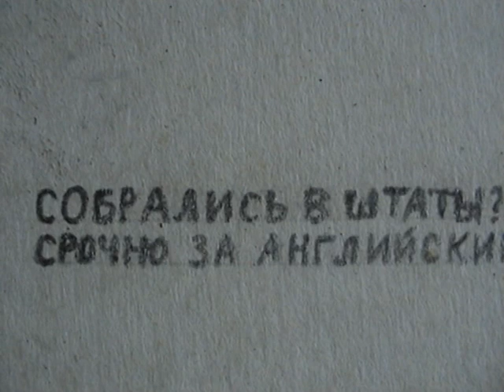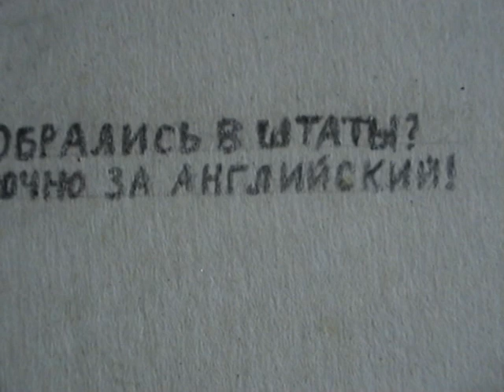Английский язык для путешествий, стр 3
Запоминайте полезные фразы для общения с иностранцами.
Попутно заучивайте слова и принципы построения фраз.
Вопросы в комментариях.

В гостинице:
Мне нужен номер в этой гостинице.
I need a room in that hotel.
Ай нид э рум ин дзет хоутЭл.